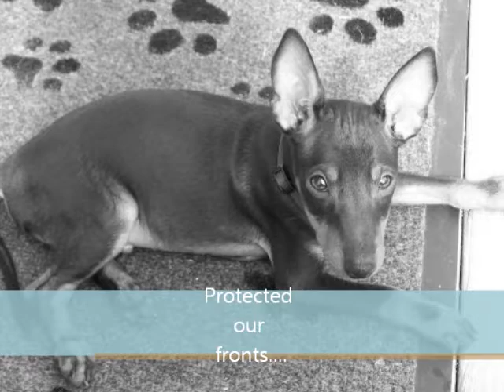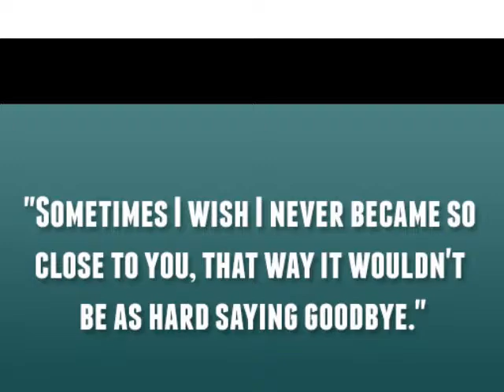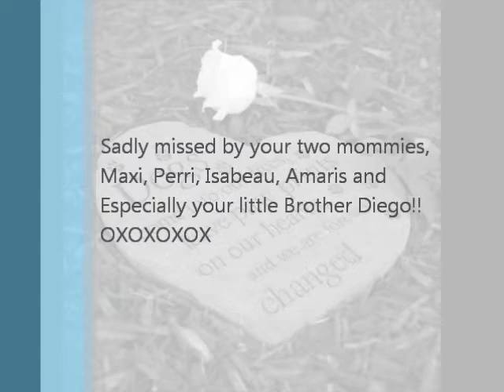My Movie Goodbye Draco